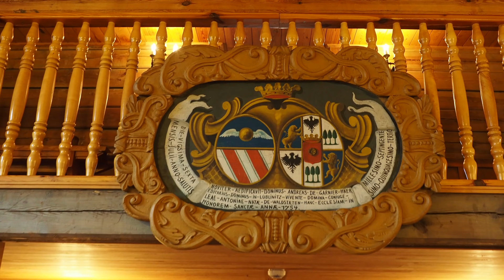Kościół pw. św. Anny - Powiat Lubliniecki - przewodnik turystyczny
Idąc wzdłuż Skweru Rodziny Stein, podejdź do kościoła pw. św. Anny. Znajduje się on na Szlaku Zabytków Architektury Drewnianej województwa śląskiego.
Zbudowany w połowie XVII w. z fundacji Andrzeja Cellarego, posiada barokowy ołtarz z rzeźbami czterech ewangelistów, piękne zabytkowe obrazy i kartusz upamiętniający odbudowę kościoła w 1754 r. Przez pewien czas (1826 – 1850) był użytkowany przez ewangelików. Za ołtarzem głównym można zobaczyć kamień węgielny poświęcony przez Jana Pawła II 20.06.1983 r. podczas drugiej pielgrzymki do Polski.

Gdzie znajdziesz to miejsce: ul. Pasieczna, 42-700 Lubliniec

Narrator: Kazimierz Bromer
Wideo i montaż: Mirosław Włodarczyk

ul. Paderewskiego 7, 42-700 Lubliniec
tel.: 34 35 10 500